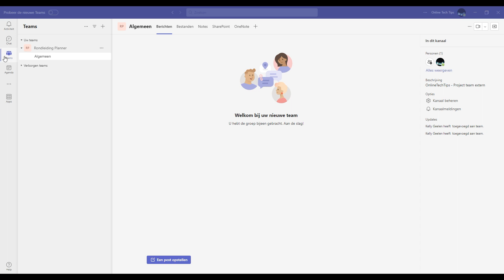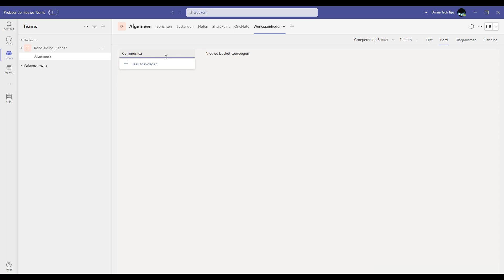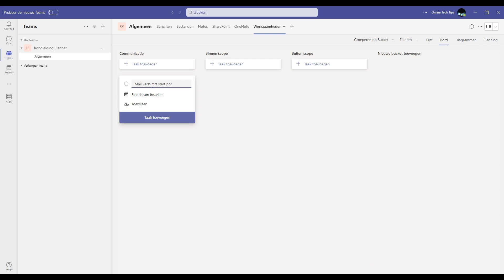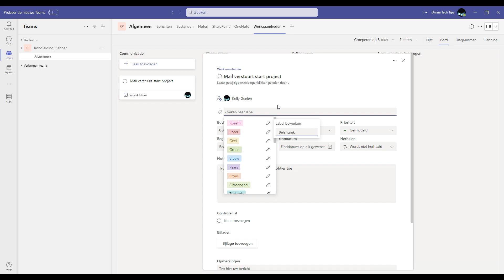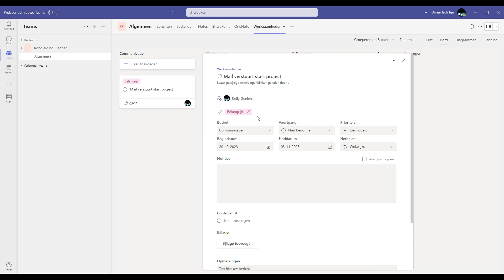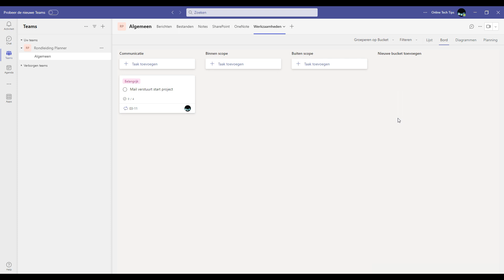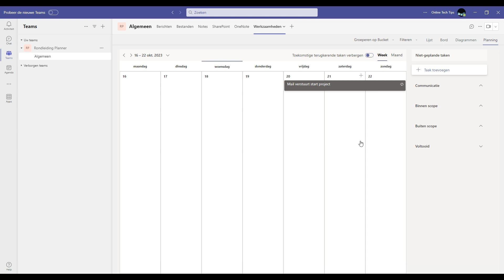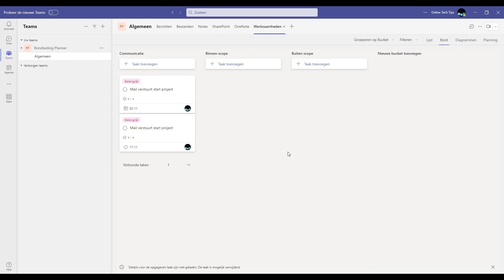Planner - Volledige rondleiding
In deze video doorlopen we het toevoegen van een Planner aan een team in Microsoft Teams. Vervolgens nemen we alle mogelijkheden door en zaken waar je goed bij stil moet staan.

📑 Onderdelen in de video
00:00 Introductie
00:48 Toevoegen Planner aan Teams
02:20 Inrichten Planner
09:55 Weergave opties
11:44 Werkwijze Planner

Wordt lid van mijn kanaal en ontvang wekelijks handige video's. Benieuw naar meer? Wordt dan lid!

📹 Materiaal
Camera 1: Insta360
Camera 2: Canon 250D
Microfoon 1: Yeti
Microfoon 2: Rode